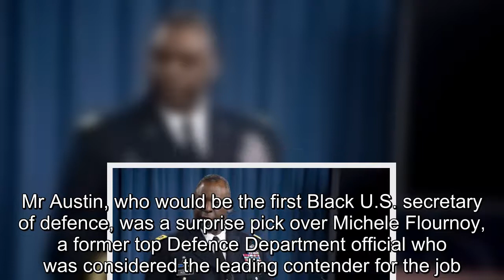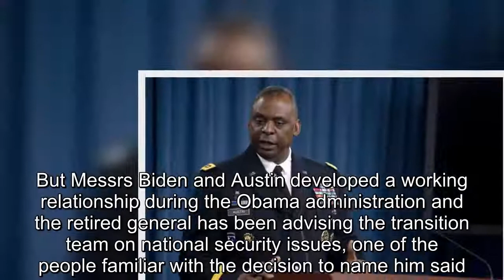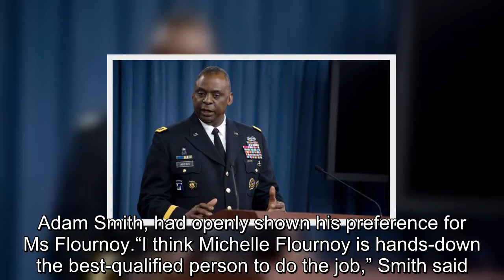Biden chooses first African American as defence secretary